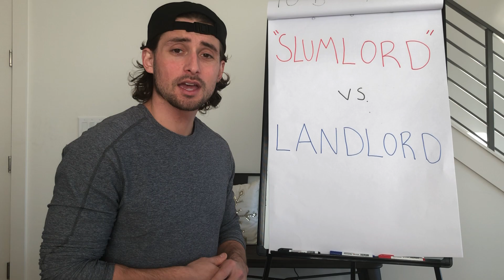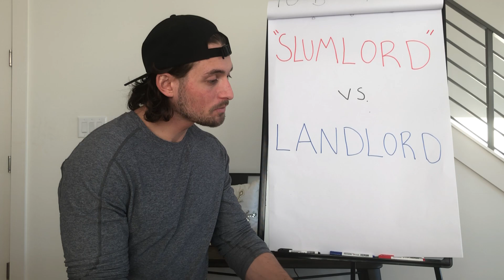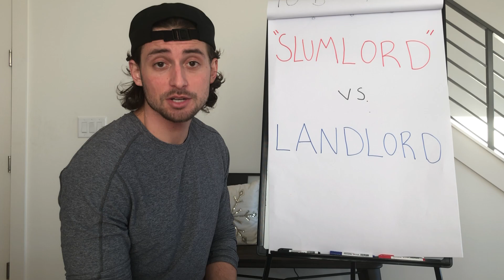SECTION 8 Real Estate Investing: DON'T BE A SLUMLORD